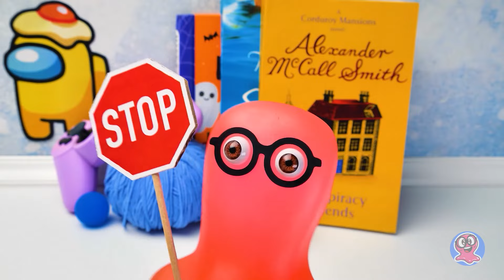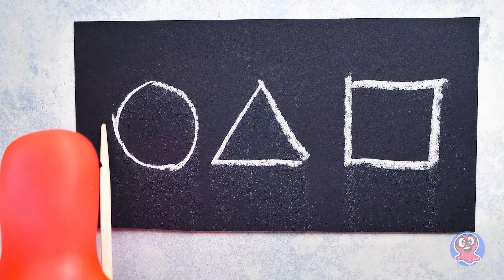Juego del calamar y entre nosotros DIY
¡Hola chicos! ¿HaN oído hablar de las tendencias de este año? ¡Una de ellas es el Juego del Calamar y Entre Nosotros! Hay algunos personajes que dan miedo. ¡Pero en nuestro nuevo vídeo, vamos a demostrar que incluso los personajes más terroríficos se pueden hacer lindos y divertidos!

Hoy necesitaremos una aguja, hilos de colores, relleno mullido y un par de calcetines muy suaves. Pero no olvideN preguntar a Sus padres cuáles puedes utilizar. ¡Porque vamos a hacer un peluche! Será el guardia de la serie de televisión del Juego del Calamar y el compañero de tripulación del juego Among Us. Primero, perfilaremos nuestros futuros personajes, luego coseremos las líneas con una aguja y, al final, recortaremos todas las piezas. Y aquí viene la parte divertida. Vamos a rellenar las piezas. Para ello, puedes utilizar relleno de poliéster o de algodón. Así de fácil, ¡nuestros increíbles juguetes de peluche están listos!

En nuestro vídeo veráN el paso a paso para coser estos adorables juguetes. ¡Así podrán repetir fácilmente estas manualidades en casa por su cuenta o pedir ayuda a un adulto!

No se olviden de ver nuestras otras manualidades, ¡te encantarán!

OPENING THEME
Title: Cuckoo